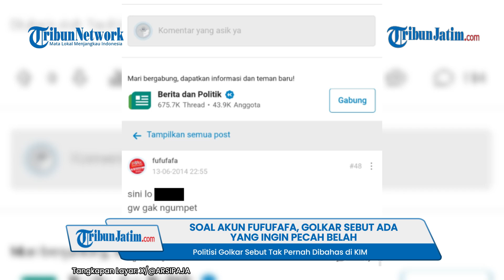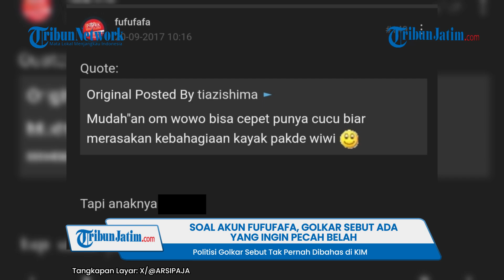RESPONS GOLKAR! soal Fufufafa yang Menghina Prabowo, Politisi Golkar Sebut Tak Pernah Dibahas di KIM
TRIBUNJATIM.COM -Kegaduhan yang ditimbulkan dari kemunculan jejak digital akun Kaskus fufufafa dinilai untuk memicu perpecahan.

Politisi Golkar, Dave Laksono dalam keterangan pada Jumat (13/9) di Kantor Pusat Pimpinan Kolektif (PPK) Kosgoro 1957, Jakarta Selatan memastikan bahwa akun tersebut tak terkait dengan wakil presiden terpilih Gibran Rakabuming Raka.

Menurut Dave, unggahan lama akun fufufafa sengaja diviralkan kembali untuk merusak keharmonisan yang ada.

Dave berujar, persoalan ini tak pernah dibahas dalam internal Koalisi Indonesia Maju (KIM) karena dianggap hanya gosip belaka.

Sebelumnya, presiden terpilih Prabowo Subianto disebut tak ambil pusing dengan adanya akun tersebut.

Hal ini diungkapkan oleh Ketua Harian DPP Gerindra Sufmi Dasco Ahmad saat ditemui di Kompleks Parlemen, Senayan, Jakarta, Kamis (12/9).

Dasco juga memastikan Prabowo dan Gibran tak mengalami keretakan hubungan.

Menurut Dasco, kegaduhan soal akun fufufafa tak pernah jadi bahasan antara Prabowo dan Gibran.

Sebagaimana diketahui, akun Kaskus Fufufafa menjadi perbincangan warganet karena kerap melontarkan komentar berisi hinaan-hinaan pada Prabowo.

Komentar tersebut diunggah saat Prabowo masih jadi rival politik Presiden Joko Widodo (Jokowi) pada Pilpres 2014 dan 2019.

Ditemui di Kota Solo pada Selasa (10/9), Gibran mengklaim tak tahu menahu mengenai akun fufufafa tersebut.

Didesak lebih lanjut soal akun fufufafa, Gibran memilih bungkam dan melanjutkan perjalanannya.